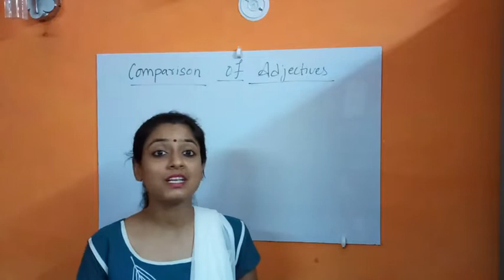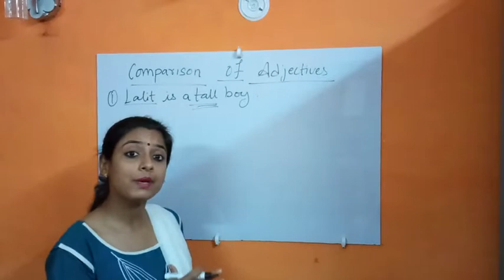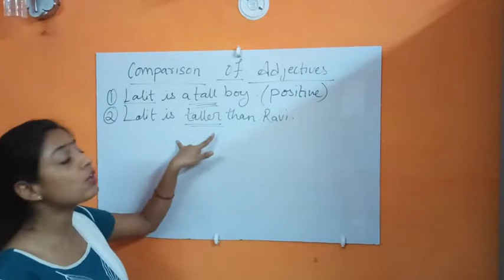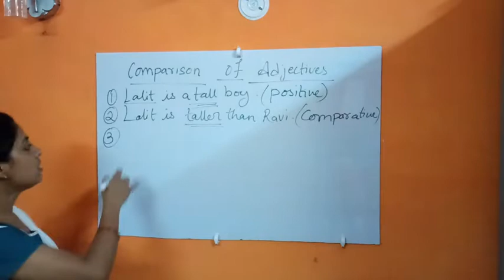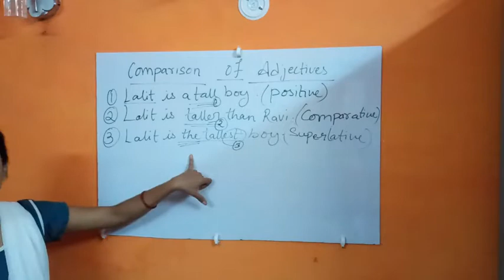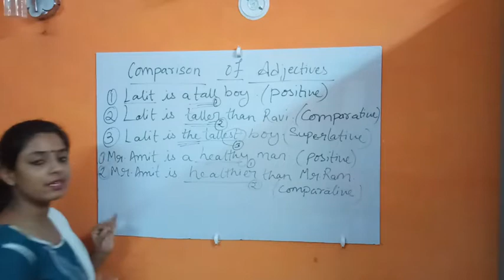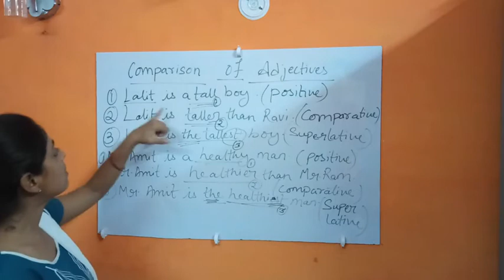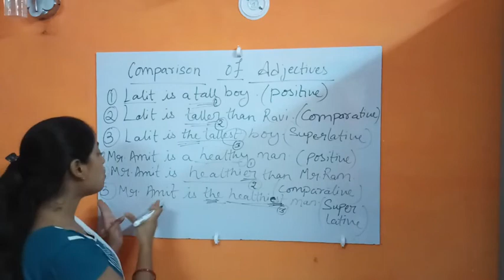Comparison of adjectives